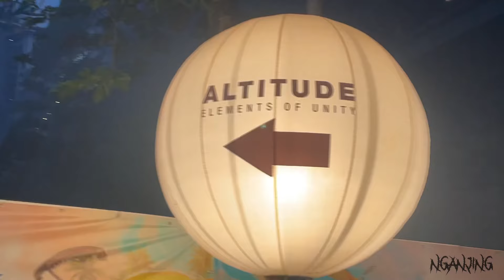my first EDM experience? | MaRLo B2B Ben Nicky ALTITUDE Malaysia 2024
Kadang Trance -

A melomaniac? I just love music especially the live ones. Going to as many gigs, concerts & tours as possible, and take you along for the journey - from the people for the people MA MAN. MaRLo's Altitude returns to KL on 21 September 2024 at Surf Beach, Sunway Lagoon with ALTITUDE: ELEMENTS OF UNITY. This highly anticipated event marks MaRLo’s biggest Altitude show in Malaysia, promising an electrifying experience of epic proportions!

The stellar lineup features a world first exclusive MaRLo B2B Ben Nicky set, blending their renowned styles for a groundbreaking performance. Ben Nicky is celebrated for his high-energy trance tracks and innovative soundscapes, making him a perfect match for MaRLo, whose signature blend of uplifting melodies and powerful beats has earned him a dedicated global following. Joining them on stage is the electrifying crowd favorite Maddix and local heroes Chukiess & Whackboi and RXB.

Set against an immersive backdrop of cutting-edge visuals, state of the art sound and lights, and exceptional production, ALTITUDE: ELEMENTS OF UNITY is crafted to deliver an unforgettable audiovisual celebration of music and togetherness. For those who did not get the opportunity to go, this video is for you to enjoy, and for those who did, it is a chance to relive the f*cking moment. Peace.